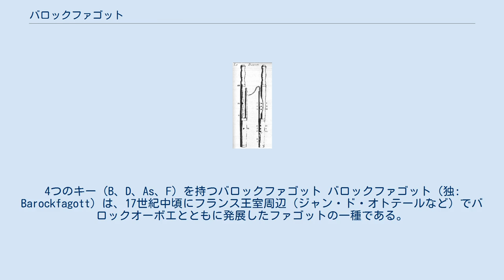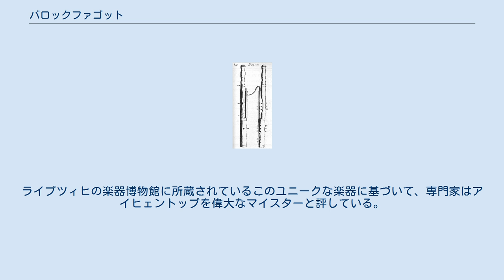バロックファゴット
4つのキー（B、D、As、F）を持つバロックファゴット バロックファゴット（独: Barockfagott）は、17世紀中頃にフランス王室周辺（ジャン・ド・オトテールなど）でバロックオーボエとともに発展したファゴットの一種である。
現在では古楽器の枠組みの中でバロック音楽の演奏に用いられている。
 音域はコントラBからg'まで。
 ドゥルシアンは、初期バロックの楽譜では「ファゴット Fagotto」と呼ばれており、この楽器の直接の前身とみなされている。
バロックファゴットの革新は、楽器をいくつかの分離可能な部分に分割したこと、特に2本の管、狭くなった口径、改良されたエンドピース、3から4つのキー（特に低音用のキー）であった。
一体型のドゥルシアンよりも精密に作ることができ、また、個々の部位を運搬するのも簡単であった。
 ファゴットはバロック時代の通奏低音の中心的な楽器であった。
オーボエとともに、曲の途中の音色として、作曲家によって「オン」「オフ」されることが多かった。
また、独奏楽器としても様々な形で使用され、特にアントニオ・ヴィヴァルディが使用した。
ファゴットと通奏低音のための最初の独奏ソナタは、ヨハン・エルンスト・ガリアールとゲオルク・フィリップ・テレマンによるものであった。
今日のファゴットとは対照的に、バロック楽器の音はどちらかというと荒く、鼻声が少ない。
バッハのミサ曲 ロ短調の『クオニアム』のように、バロックオーケストラではペアで使われることはほとんどなかった。
 1780年頃までファゴットにはほとんど変化がなかったが、他の楽器がさらに発展していく中で、半音のための孔とそれに対応するキー機構が追加され、徐々に現代のファゴットが誕生していった。
 ノルトハウゼンで活躍した「Pfeifenmacher（笛職人）」アンドレアス・アイヒェントップ（1670年 - 1721年）から、時代を生き抜いたコントラバスーンが登場した。
長さは2.68メートル、音響長は4.5メートル。
ライプツィヒの楽器博物館に所蔵されているこのユニークな楽器に基づいて、専門家はアイヒェントップを偉大なマイスターと評している。
 ^ Martin Lücke: in MGG, Personenteil, Band 6, Spalte 151